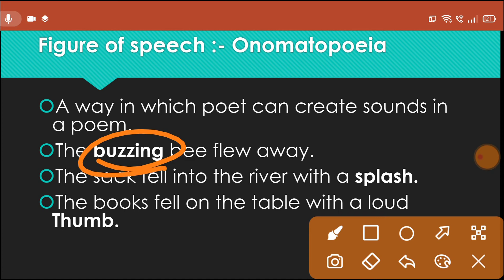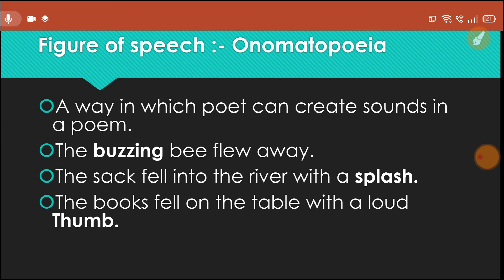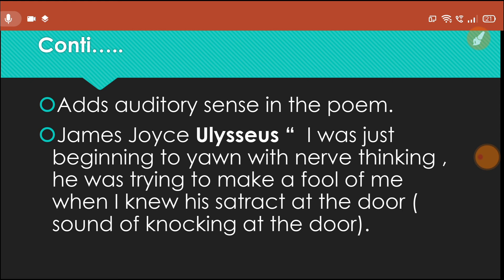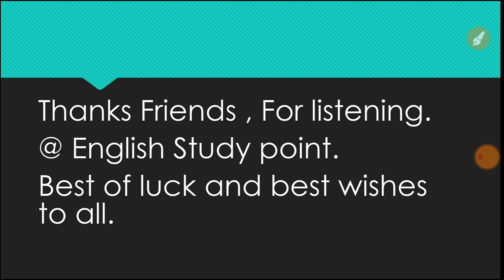Onomatopoeia Figure of Speech